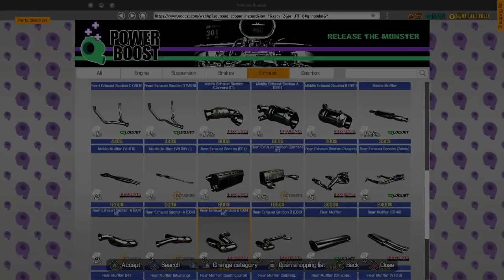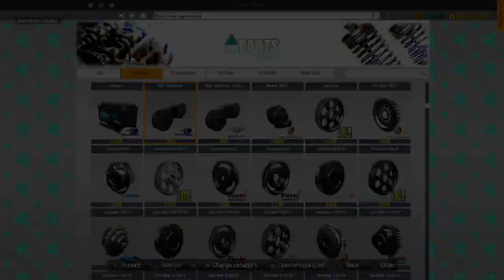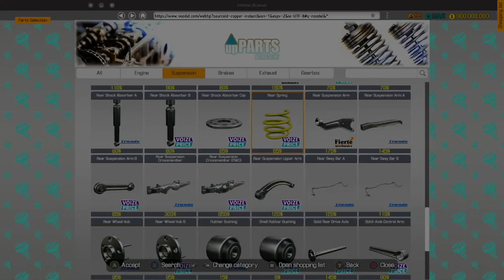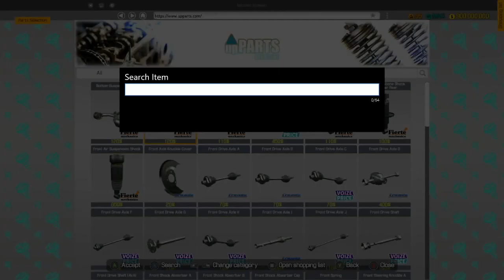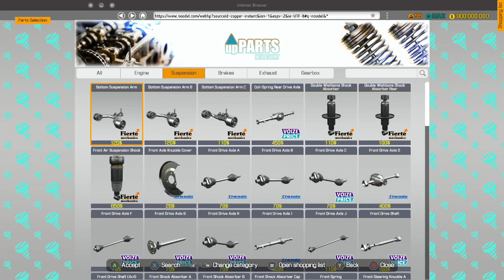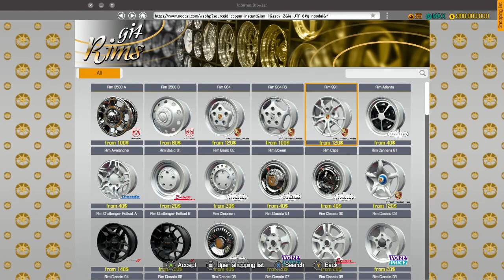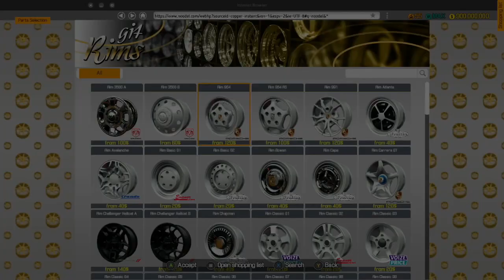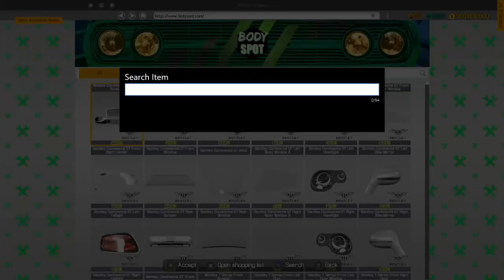Car Mechanic Simulator Porsche DLC - 2016 Upgrade - Part 2